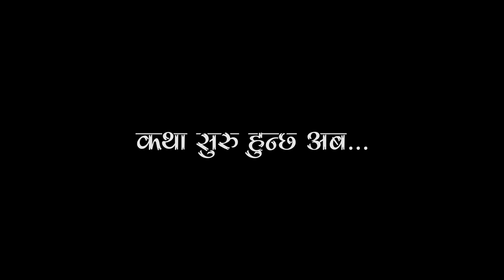छोरी चेलीलाई जहिलेपनी दुखै दुख || Best Short Movie Collection || By Resham Bhandari, Sahara Koirala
Cast
Resham Bhandari
Sahara Koirala
Yubraj Pant
Goma Neupane
Bimala Sapkota
Narayan Kafle
Sarswati Kafle
Sarada Kafle
Sitaram Sapkota
Nabraj Sapkota
Rameshwor Sapkota
Rama Sapkota
Ganga Sapkota
Harisharan Neupane
Khadak Bahadur Kayesta
Sita Kayasta
Aaradhya Sapkota ( Bunu )

Camera
Kushal Dahal

Light
Bachan Sapkota

Story / Direction / Editor
Resham Bhandari